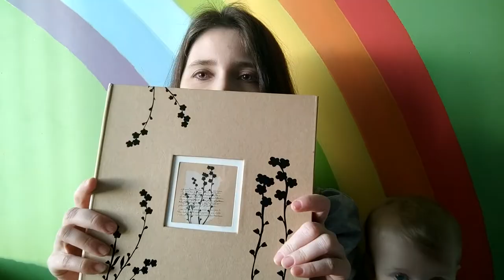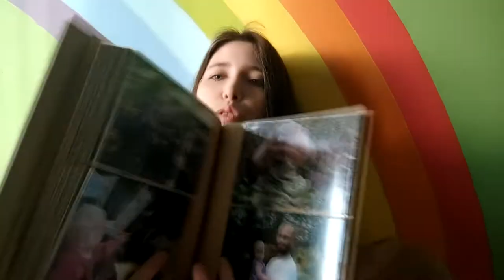5 najlepszych prezentów na 1 urodziny :)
Zbliżają się 1 urodziny mojej Jaśminki , dlatego też zrobiłam Wam zestawienie prezentów, które naszym zdaniem najlepiej sprawdziły się jako prezenty na roczek. Zapraszam :)